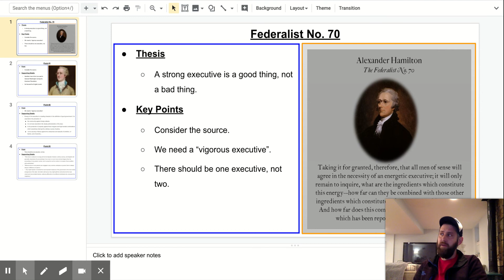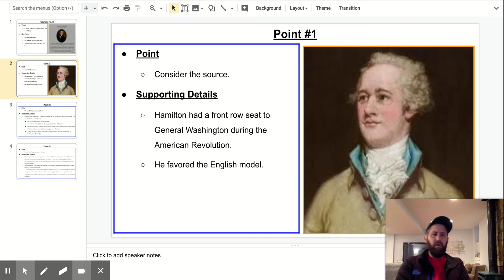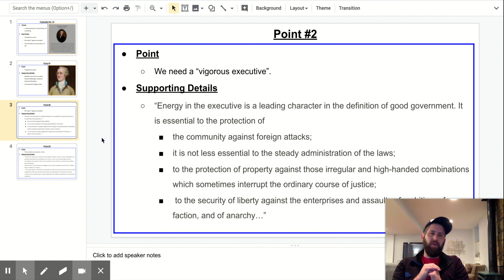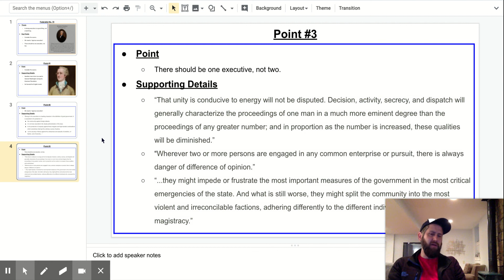Federalist No 70